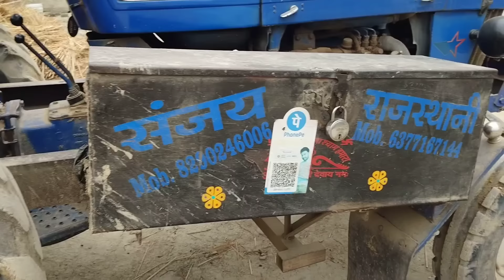गाड़ी पलटै से बची गै😱|| Akhilesh vlog comedy